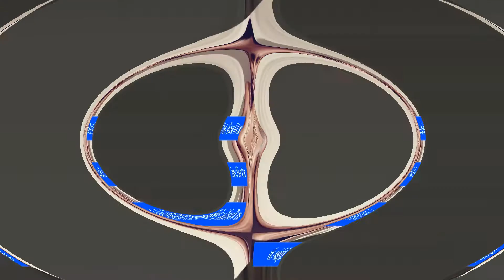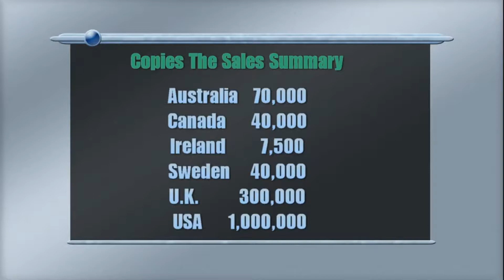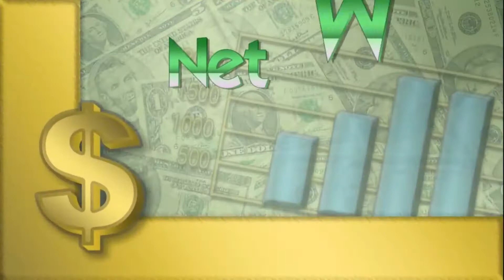JASON DERULO BIOGRAPHY NET WORTH LYFESTYLE & MORE